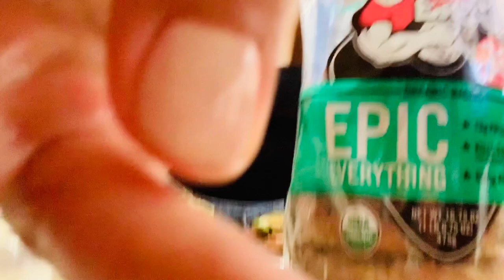VLOG: COME ON A FIT-MODEL GO-SEE W/ME +TIPS | MINI TARGET HAUL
Hi Loves! I wanted to talk to you about Fit-Model Go-Sees and what they consist of they are super easy and a great way to make extra money! Also I went to target and target made me buy some things!